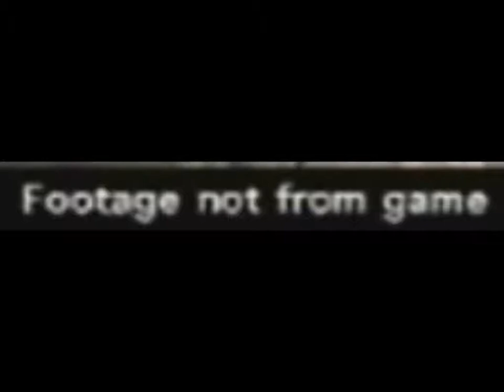That's alot of bad guys to shoot, if you didnt know